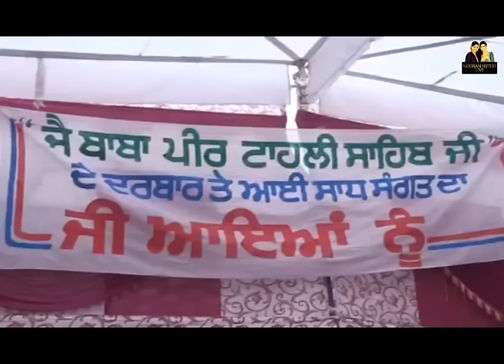NOORAN SISTERS :- NI JINDE MERIYE| LIVE PERFORMANCE 2016 | OFFICIAL FULL VIDEO HD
Powered By :
Krishna Digital Communications, Jalandhar

New Live Performance 2016 Best Live Performance 2016 Hit Live Concert 2016 Popular Live Concert 2016 Nooran Sisters Live Performance 2016.